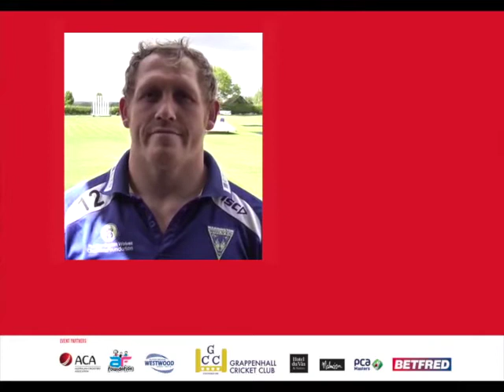SBW Cricket Video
The BetFred Big Bash @ Grappenhall Cricket Club.
Tuesday 30th July 2013
T20 Cricket Charity Fundraiser